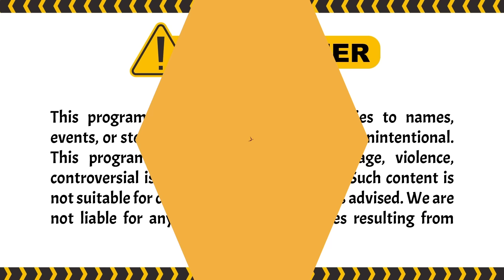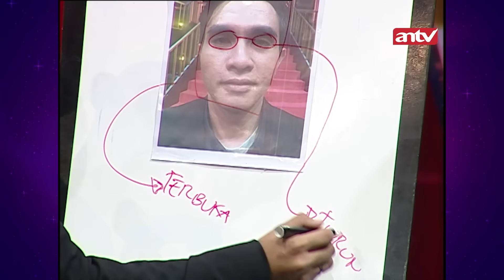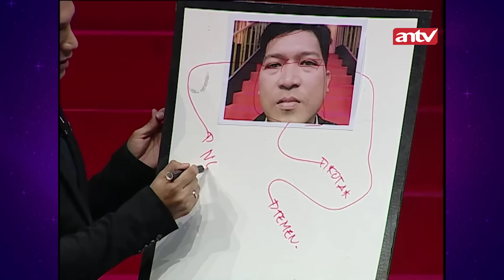"AKUTUH GAK BISA DIKASARIN MAS UYAA.." | Garis Tangan ANTV Eps 64 (3/6)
Garis Tangan yang dipandu oleh Uya Kuya itu merupakan reality show pencarian jodoh paling unik. Pencarian pasangan itu dilakukan denga n cara mengungkap sisi lain masa lalu dari calon pasangan dengan bantuan dua expertise.

Episode kali ini, studio garis tangan kedatangan bintang tamu yang hot, yakni Kiki Amalia. Uya minta Kiki untuk membantunya memandu acara garis tangan. Saking hotnya rudyruach sampe salah tingkah Ketika mencoba menerawang kiki amelia. Bagaimana selengkapnya? cuss tonton disini:

000019
000020